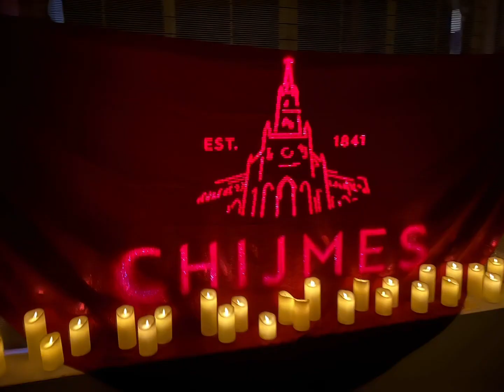赞美广场的烛光🕯️音乐🎵会 Candle 🕯️ light 💡 concerts in Chijmes, Singapore 🇸🇬